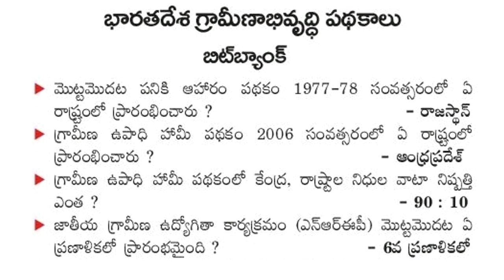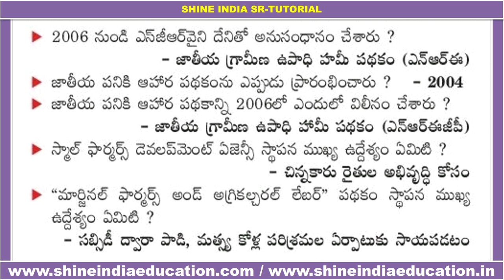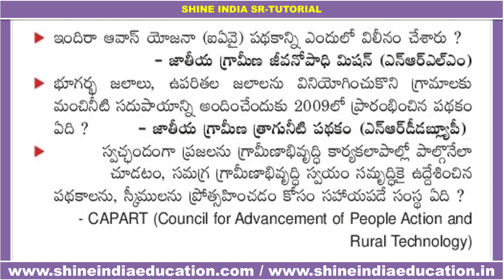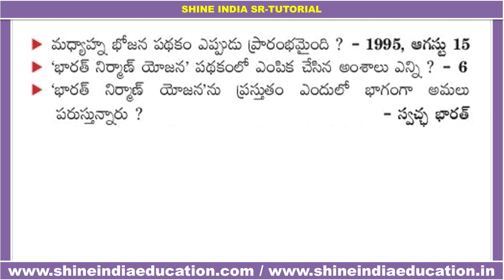భారతదేశ గ్రామీణ అభివృద్ధి పథకాలు || India's Rural Development Schemes Practice Bit Bank-1